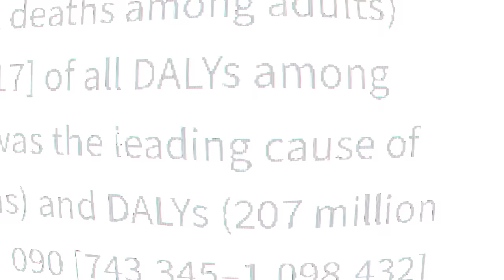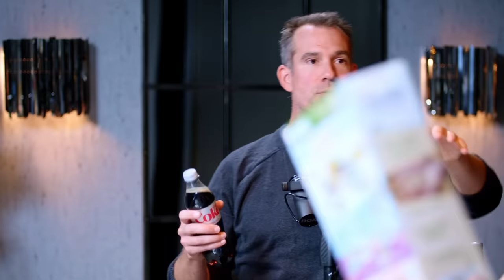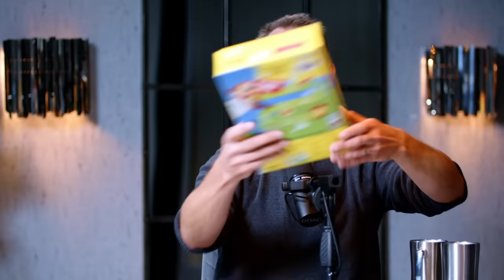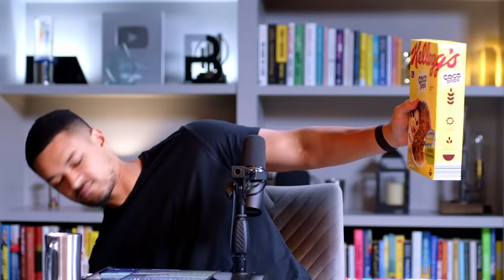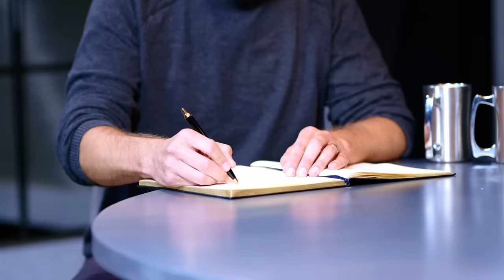The Junk Food Doctor: "THIS Food Is Worse Than Smoking!" - Chris Van Tulleken Ultra-Processed People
If you want to hear about how you can improve your nutrition and health, I recommend you check out my most recent conversation with Dr. Tim Spector, which you can find

00:00 🌟 Intro
02:45 🤯 Impact & Concerns about "Ultra-Processed Food"
06:36 📚 Understanding Health Issues and Addiction
08:36 🍔 Role of Food Environment in Obesity
23:44 🛒 Ultra-Processed Food and Health
24:11 🚦 Unhealthy Food Marketing
24:37 🍬 Food Labeling and Healthiness
27:26 🍭 Artificial Sweeteners
34:46 🍕 Impact of Ultra-Processed Diet
45:35 🍽️ Economical Home Cooking
46:01 🧒 Importance of Choice in Food
46:28 🦒 Diverse Food Selection
47:40 🧒 Balancing Nutritional Needs
51:09 🏠 Environment's Impact on Health
01:06:37 🧠 Food Industry's Influence
01:07:19 📚 Advocating for Change
01:09:10 🚬 Food Addiction Discussion
01:15:06 💡 Reasons for Optimism
01:29:28 🤔 Personal Transformation
01:31:02 🍽️ Embrace Food Preparation
01:34:14 🌱 Sustainable Food Activism
01:35:41 🕓 Importance of Being Present

You can purchase Chris’ most recent book, ‘Ultra-Processed People: Why Do We All Eat Stuff That Isn’t Food … and Why Can’t We Stop?’,